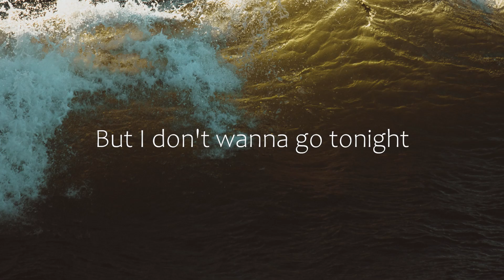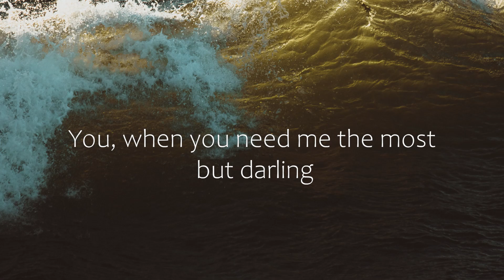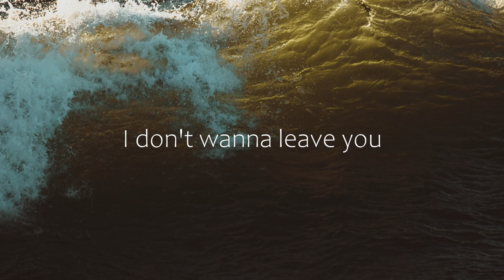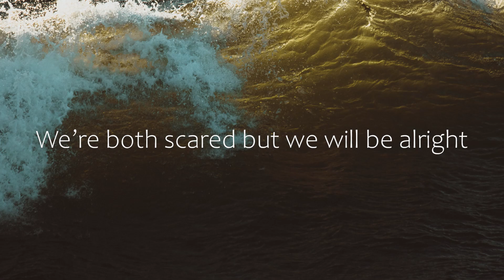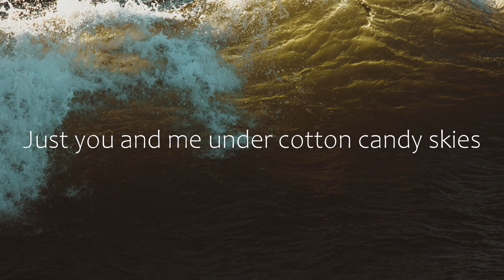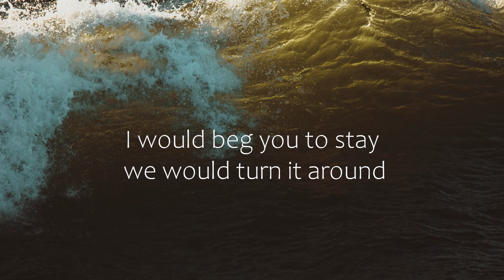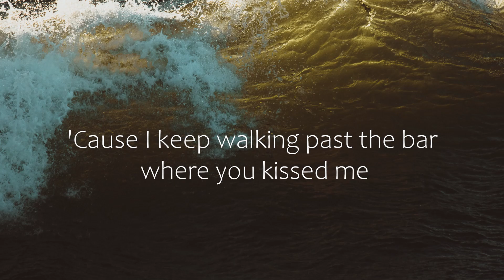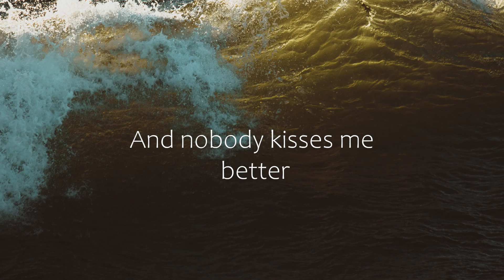James Arthur - Car's Outside (Letra/Lyrics) | Official Music Video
Jake Miller - Let's Go Home (Letra/Lyrics)
Emma Steinbakken - Hopelessly Hopeless (Letra/Lyrics)